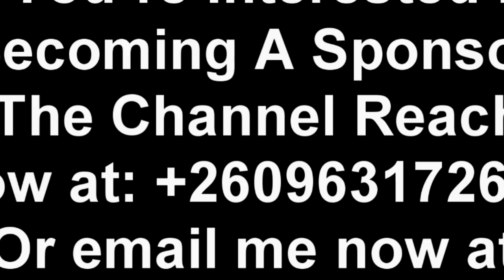To Move a Country from Confusion “Killing of Innocent People” is Not a Joke. He Ain’t Coming Back...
Wow! People Still Love President HH. Watch Him Interacting’ with The People of Chitimukulu Ward in Chililabombwe District